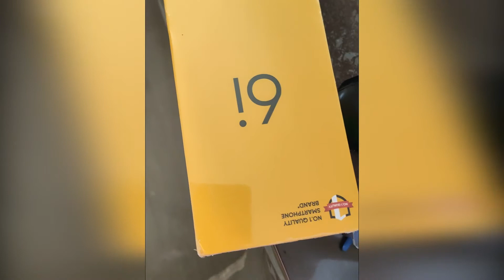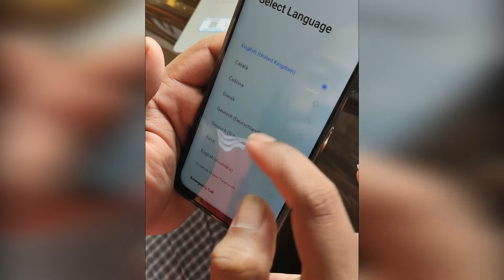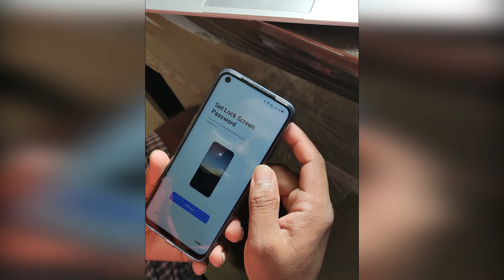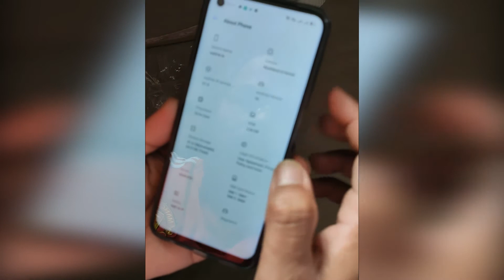Realme 6i (ರಿಯಲ್ಮೀ 6i) (Lunar White, 64 GB) Unboxing